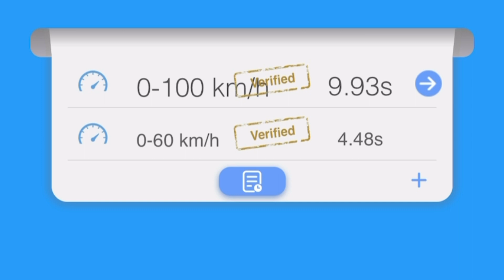MG RX5: 0 a 100 km/h (0 to 62 MPH). | AUTOSIE7E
La versión utilizada en este vídeo tiene un precio de $560,900 mxn (32,900 usd/30,260 euros)

Página de MG con la información de RX5.